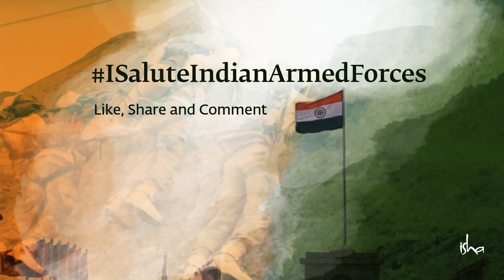How India's Nationhood is Under Attack - Sadhguru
During a conversation with Indian Army officers at Leh, Ladakh, Sadhguru looks at some of the ways in which India's nationhood is under attack.

Show your support to the Indian Armed Forces.